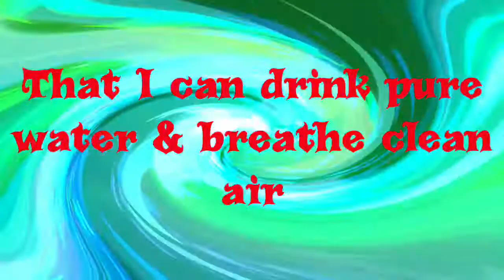THANKFULNESS SOUND THERAPY to Change Reality!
Had to re-mix this as the sound was a bit off. Making this video made me feel so alive & JOYFUL! There are SO many things to be THANKFUL for! Beautiful butterflies, sweet flowers, clouds that look like shapes, fireworks & music. But most of all, I am thankful I can create my reality through thought & action. And this video here will motivate you audibly, visually, subconsciously to create a better reality! Crystal Bowls, birds, 528 hz Sound to increase frequency!